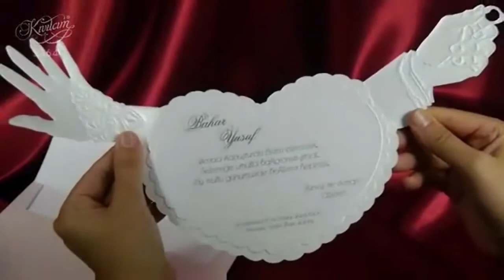FTESA 2012 - LIMI VIZION (5364).mp4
FTESA 2012 - LIMI VIZION FTESA 2012 - LIMI VIZION FTESA 2012 - LIMI VIZION FTESA 2012 - LIMI VIZION FTESA 2012 - LIMI VIZION FTESA 2012 - LIMI VIZION FTESA 2012 - LIMI VIZION